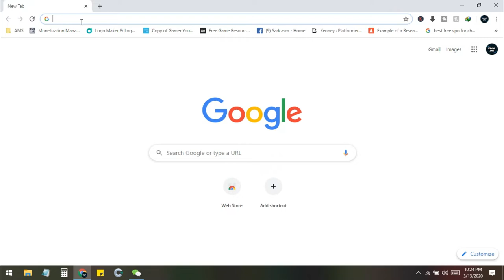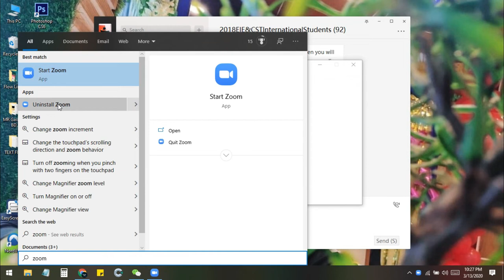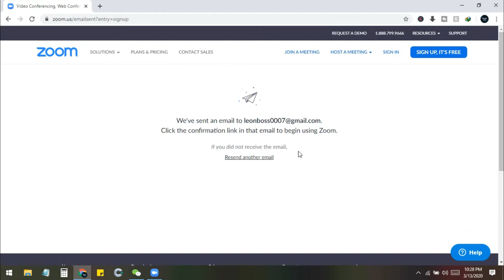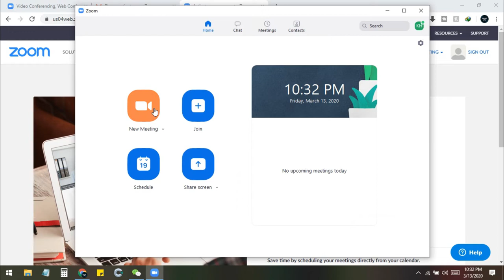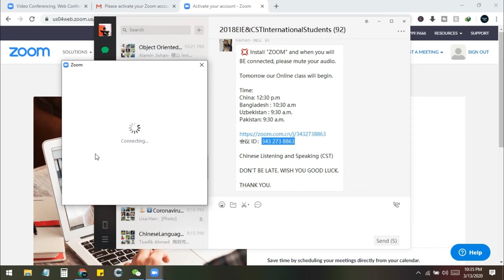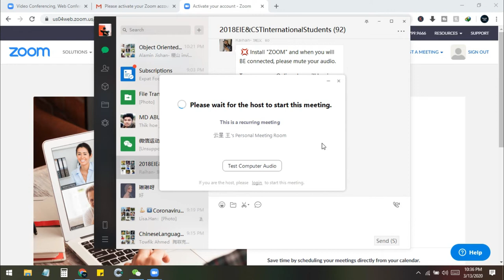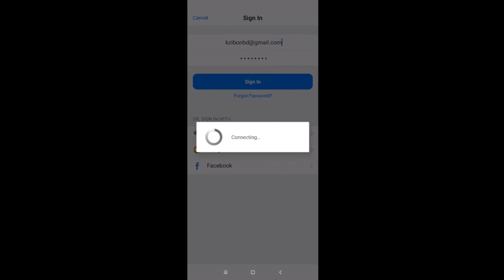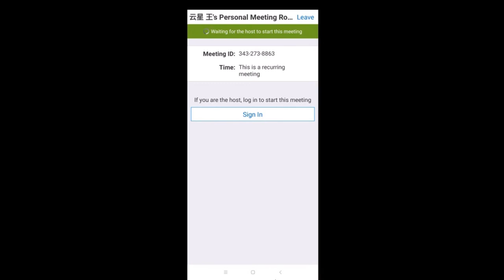How To Use Zoom Could Meeting Full Tutorial 2020 [PC+Phone] [Bangle]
ID: kamrul360